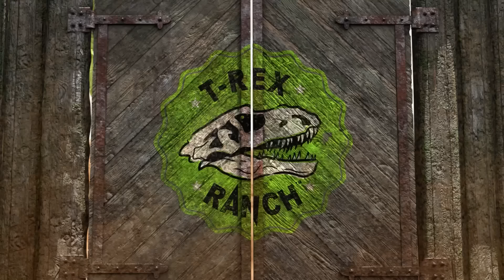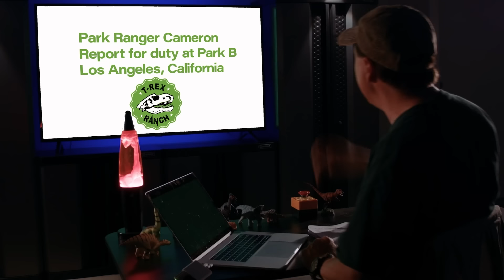Dinosaurs, Animals & MORE! Wildlife Animal Adventure Park Zoo | T-Rex Ranch Dinosaur Videos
In this Dinosaur adventure, Park Ranger Aaron and Park Ranger LB bring back a new mystery pet to Dino HQ. When the pet goes missing, the park rangers encounter a Raptor that's snuck inside headquarters! They also check out the animals at a wildlife animal adventure park with a petting zoo for kids.

00:00 Dinosaurs & Animals for Kids! Giant Dinosaur vs Mystery Pet with Wildlife Animal Adventure Park Zoo
10:26 Dino Master's Super Secret Mission
19:13 Park Ranger S.A.M
29:38 Scaradactyl - Is Pete Real??